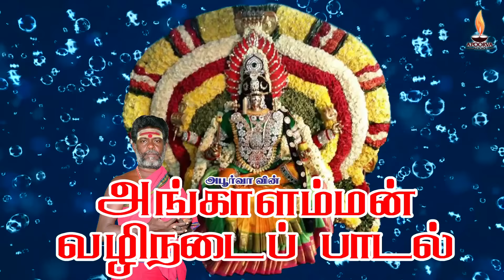அங்காளம்மன் வழிநடைப் பாடல் | Angaliyamman Valinadai Padal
அபூர்வா ஆடியோ பக்தியுடன் வழங்கும் "குரு" சிவகுமார் பூசாரி பாடிய "அங்காளம்மன் வழிநடைப்  பாடல்"

Tamil Devotional Song Angaliyamman Valinadai Padal on goddess Angalamman Sung by Guru Sivakumar Poosari, produced by Apoorva Audio.